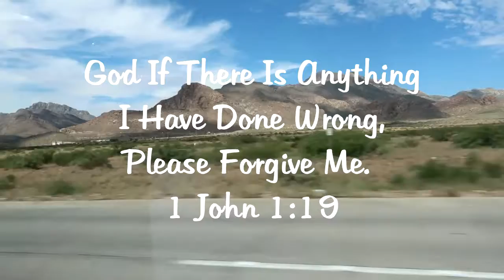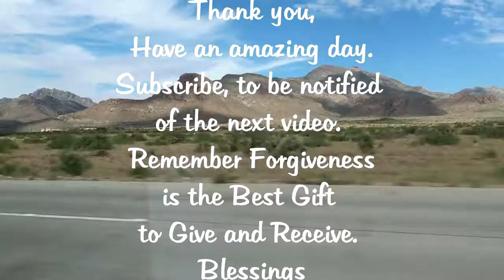TBOS ~ Learning Forgiveness || Season 4 || Chapter 1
I have no rights to this beautiful book. Its the Gift from God
Welcome home,
I pray that you will feel like you are walking in the front door of your safe place. The sense of love of family and friends inside.
I will try to uplift you in every video I create. I find it so important to empower you to believe in yourself. Validate how important it is to face your fears. For it will turn into your talents. Faith is an amazing Gift.

You will find a little of everything. For example I have just started a series called Our Daily Bread.  I too enjoy finding a treasures at thrift stores or discounts.

Oh, I am a grandma so I will be sharing some of my favorite dishes. Before I forget I love to decorate. I will be sharing my tips on ageing. There is a lot of grey ( I call my Glitter) in this hair. I am only getting younger. Being disabled since 2016 I am learning to manage my health care. So all I ask is to be patient and enjoy each of the videos. Capturing the amazing gift of life.
Welcome home. Love Jay.

Thank you for coming by today and visiting. Before I forget for I do have a lot of Glitter in the hair and only getting younger. Click on the Bell to be notified of the next video. Believe me I need all the reminders I can get.
You too can find me on other social media's

Please have an amazing day. Love Jana J Hernandez
Remember to be good to yourself, Remember to be good to others for we do not know what part of their journey they are on. Hugs
Sweet Angel. I do love you.